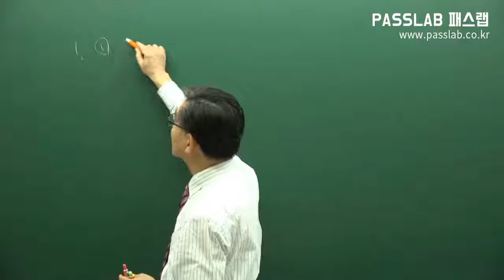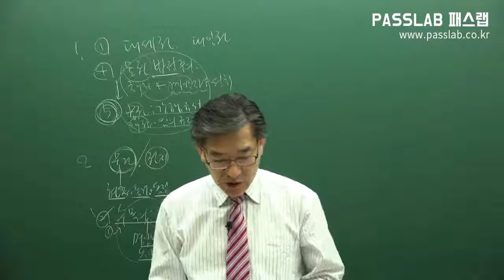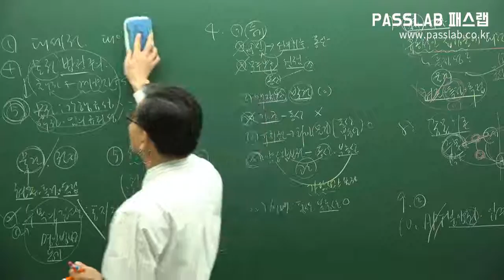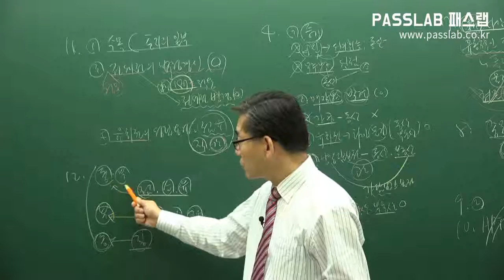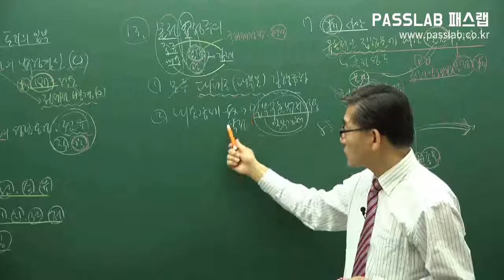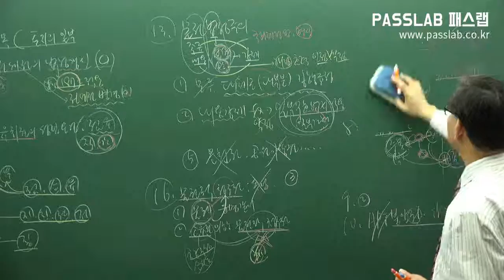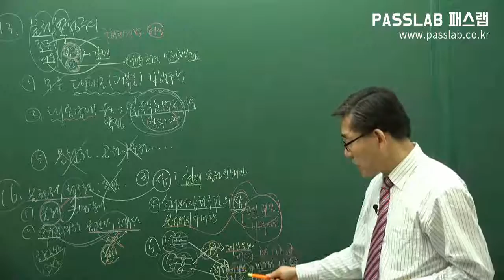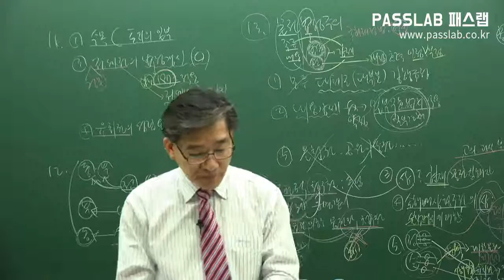[무료공인중개사강의] [민법: 제10강 물권의 의의 p109] [문제풀이]